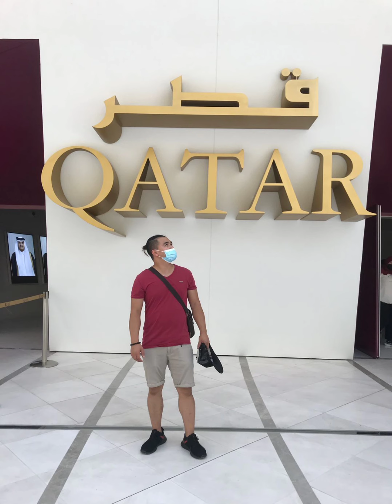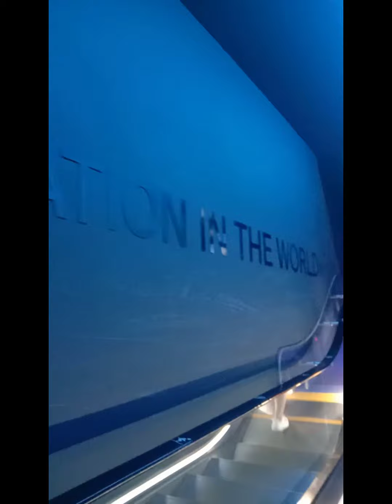FIRST DAY VISIT IN EXPO2020 DUBAI WATER FEATURE PAVILION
FIRST DAY VISIT IN EXPO2020